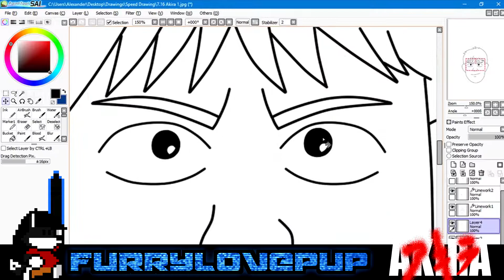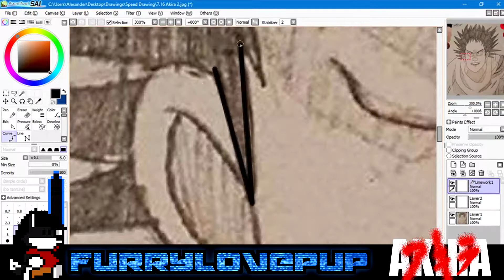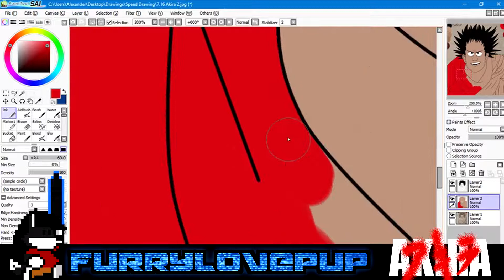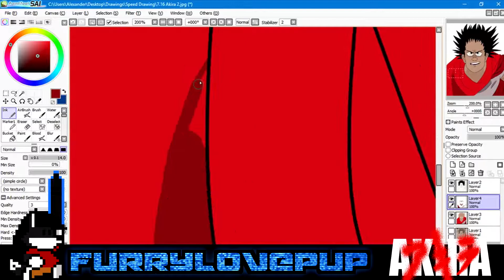Speed Drawing - AKIRA (30th Anniversary)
Neo-Tokyo isn't the only thing that's going to E-X-P-L-O-D-E! It's time to take some pills and get on your motorbikes because today marks AKIRA's 30th Anniversary🎉🎈

AKIRA was originally a Manga written and Illustrated by Katsuhiro Otomo; which ran weekly in Young Jump Magazine from 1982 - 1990, which consists of 6 Volumes and up to
2,182 pages.

The Film only covers the First half of the manga, there's at least 1000 pages of material that didn't
make it into the film's script.

The Animators used a total of 327 colors for the film.

Kanye West's music video for "Stronger" uses key moments from the film AKIRA.

AKIRA has had a huge influence on Hollywood and it's impact can be seen in movies like Inception, Looper, Chronicle and I am Number Four.

A Tumblr blog known as "BARTKIRA" has featured scenes recreated with The Simpsons.

Michael Jackson's music video for his 1995 song "Scream" includes a clip of Tetsuo falling from the military laboratory.

*SOCIAL MEDIA*

Paint Tool SAI and Adobe Photoshop CS6
OBS Studio
Sony Movie Studio Platinum Suite 13 / Adobe Premiere Pro CC

SONG
Rollercoaster - F-Zero X